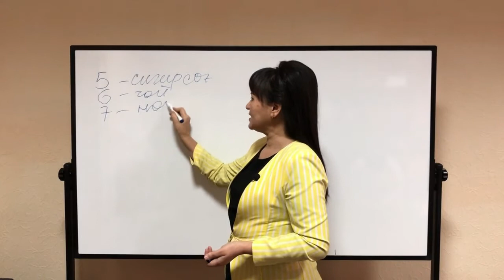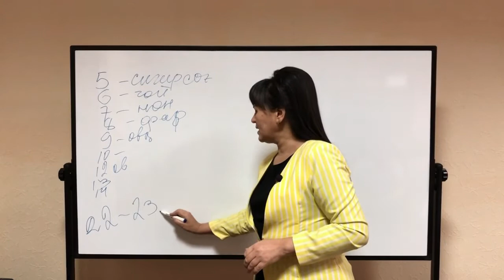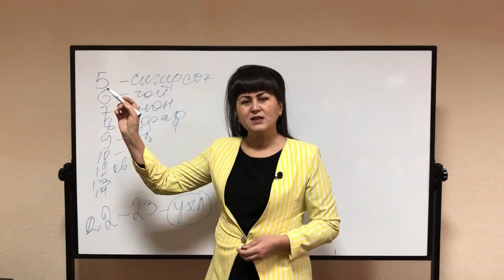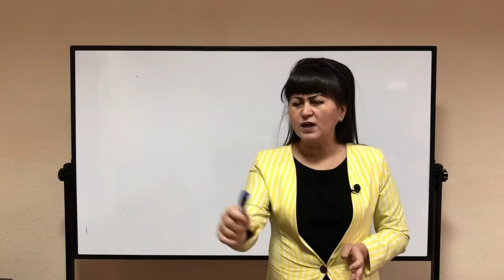6-dars. Nafs psixologiyasi. Modda almashinuvi